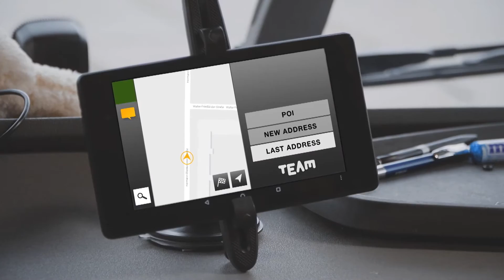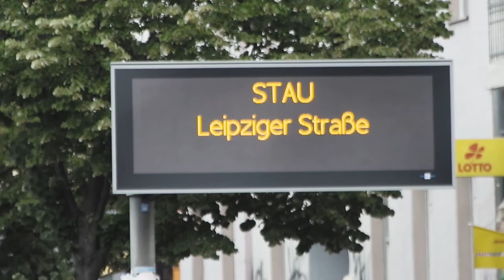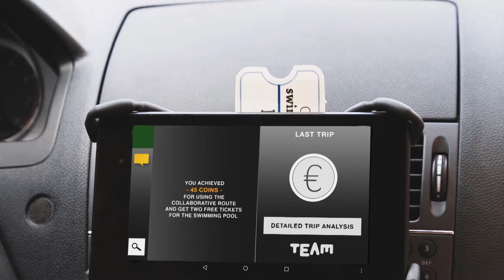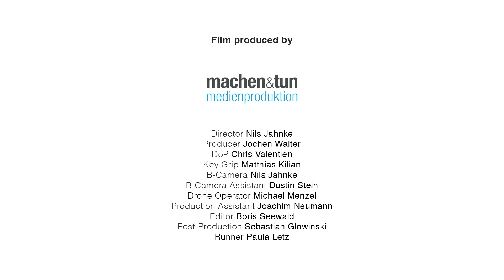TEAM – Tomorrow’s Elastic Adaptive Mobility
Imagine that your navigation system not only knows your route, but also the entire traffic of the city!
The video of the EU-funded project TEAM – Tomorrow’s Elastic Adaptive Mobility – shows how collaborative mobility works. Collaborative mobility incorporates our individual needs while at the same time maintaining the overall optimum of the traffic situation. The TEAM project developed eleven collaborative applications which turn static into elastic mobility by joining drivers, travellers and infrastructure operators together into one collaborative network. More about the TEAM project